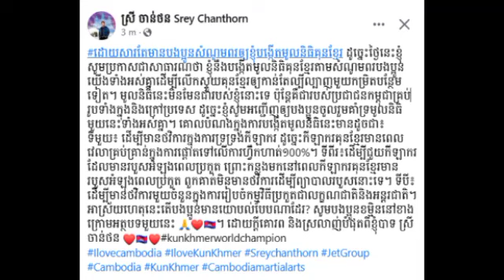ឧកញ៉ា ស្រី ចាន់ថន នឹងបង្កើតមូលនិធិគុនខ្មែរតាមសំណូមពរបងប្អូនទាំងអស់គ្នា ដើម្បីលើកស្ទួយគុនខ្មែរឱ្យកាន់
ឧកញ៉ា ស្រី ចាន់ថន នឹងបង្កើតមូលនិធិគុនខ្មែរតាមសំណូមពរបងប្អូនទាំងអស់គ្នា ដើម្បីលើកស្ទួយគុនខ្មែរឱ្យកាន់តែល្បីល្បាញមួយកម្រិតបន្ថែមទៀត Oknha Srey Chanthorn will set up a Khmer Martial Arts Foundation at the request of all of you to promote Khmer Martial Arts to be even more famous.